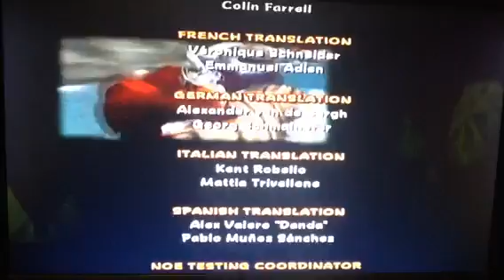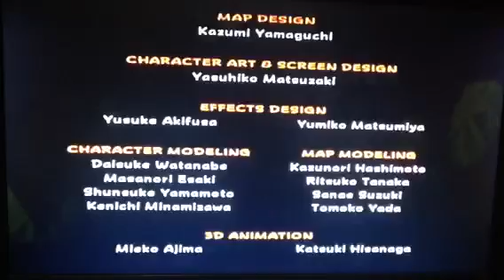Donkey Kong Jungle Beat (Wii) Vs Cactus King + 1st Ending